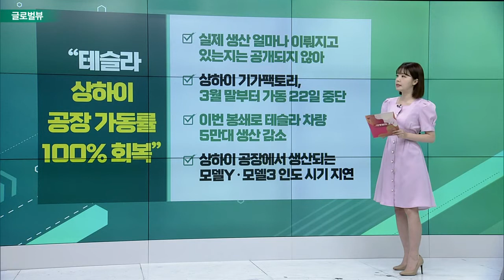가상화폐 전체 시총, 1년 5개월 만에 1조 달러 붕괴 / 이번에는 ‘쌀’… 식량 위기에 가격 5개월 연속 상승 / 아마존, 드론 배송 서비스 시작_글로벌 VIEW(20220614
가상화폐 전체 시총, 1년 5개월 만에 1조 달러 붕괴
- 비트코인, 2020년 12월 이후 첫 2만 4천 달러 붕괴
- 일부 플랫폼 인출 중단 사태… 투매 가속화
- “가상화폐 매도는 주식에 악재”… 추가 하락 전망도

# 이번에는 ‘쌀’… 식량 위기에 가격 5개월 연속 상승
- CNBC “밀·옥수수에 이어 쌀 가격 급등할 것”
- 국제 쌀 가격, 5개월 연속 상승해 1년래 최고치
- 아직 생산 풍족하지만… 밀 대체 수요 가능성
- 태국·베트남, 쌀 수출 가격 인상 협상 진행 중

# “테슬라 상하이 공장 가동률 100% 회복”
- 실제 생산 얼마나 이뤄지고 있는지는 공개되지 않아
- 상하이 기가팩토리, 3월 말부터 가동 22일 중단
- 이번 봉쇄로 테슬라 차량 5만대 생산 감소
- 상하이 공장에서 생산되는 모델Y·모델3 인도 시기 지연

아마존, 드론 배송 서비스 시작
- 올해 말 캘리포니아서 드론 배송 시작한다고 밝혀
- 美 최초 ‘프라임 에어 서비스’
- “현재 연방항공청 허가받기 위해 협력 중”
- 월마트도 올해 말 드론 배송 준비 중